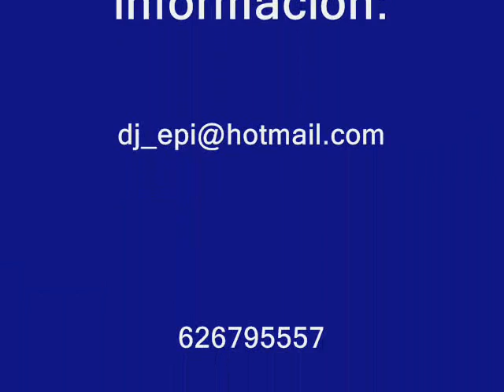DJ Epi Highlights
The Best Highlights Of "Kaotic Boy" In The Canary Scene.